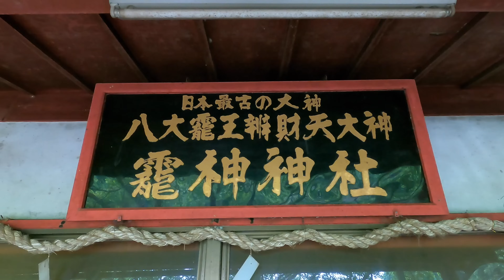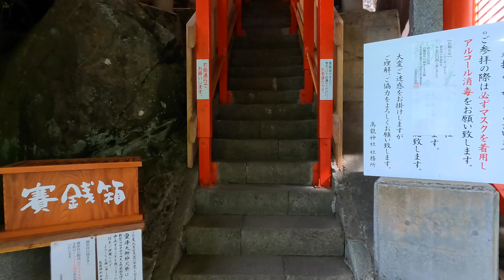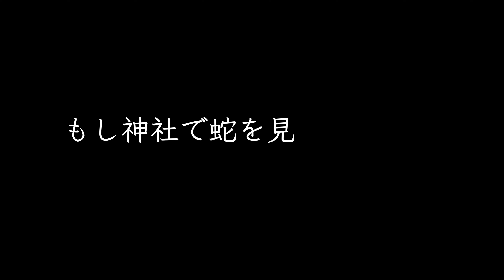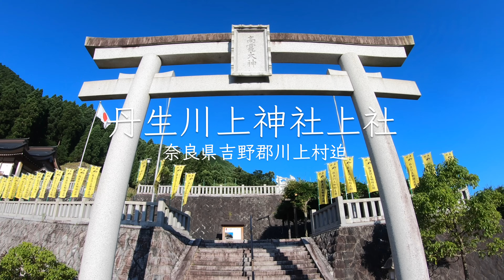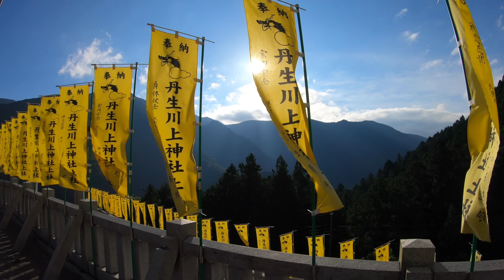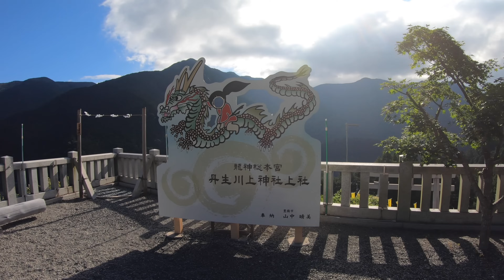死ぬまでに行きたい※人生を激変させる神社 龍神パワースポット１０選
☆書籍紹介☆
◆神さまに願いを届ける金運参拝
・Amazon
◆神さまに願いを届ける遠隔参拝
Amazon

・飛瀧神社（ひろじんじゃ）02:38
和歌山県東牟婁郡那智勝浦町那智山1
・戸隠神社奥社（とがくしじんじゃおくしゃ）04:18
長野県長野市戸隠
・大神神社（おおみわじんじゃ）06:24
奈良県桜井市三輪
・龗神神社（りゅうじんじんじゃ）08:48
奈良県桜井市茅原
・高龍神社（こうりゅうじんじゃ）10:26
新潟県長岡市蓬平町
・十和田神社（とわだじんじゃ）13:27
青森県十和田市奥瀬十和田湖畔休屋
・竹生島神社（ちくぶすまじんじゃ）16:32
滋賀県長浜市早崎町
・室生龍穴神社（むろうりゅうけつじんじゃ）18:44
奈良県宇陀市室生
・龍鎮神社（りゅうちんじんじゃ）21:43
 奈良県宇陀市
・丹生川上神社上社（にうかわかみじんじゃかみしゃ）25:45
奈良県吉野郡川上村大字迫